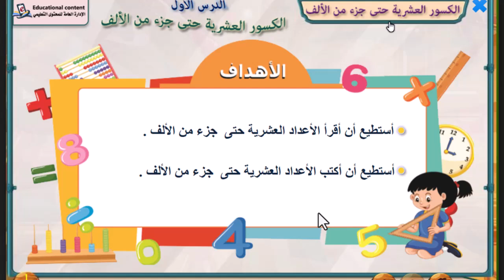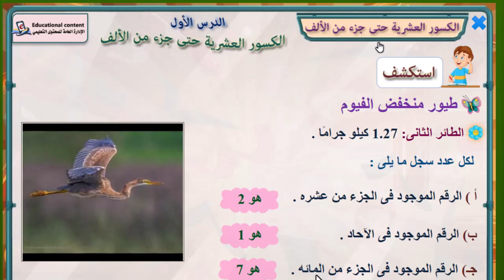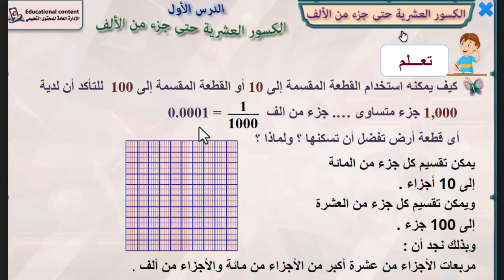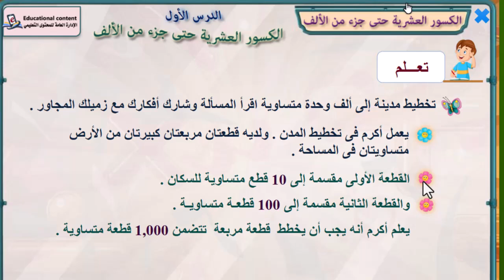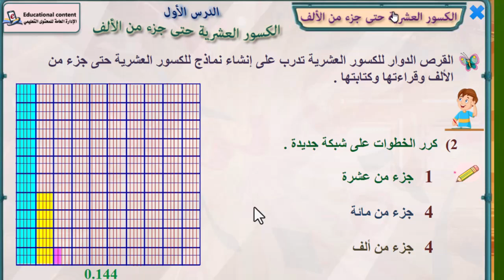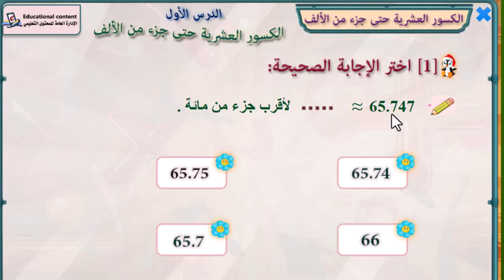الصف الخامس الترم الاول الرياضيات الكسور العشريه حتى جزء من الالف